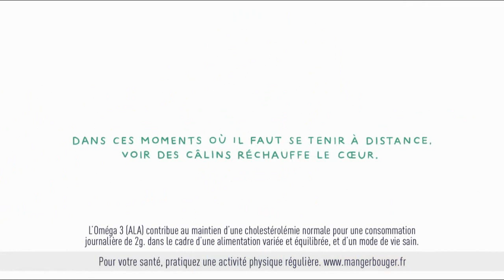St Hubert Omega 3 "voir des câlins réchauffe le cœur" Pub 20s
Publicité spéciale covid-19 de 20s St Hubert Omega 3  "dans ces moments où il faut se tenir à distance, voir des câlins réchauffe le cœur" "partenaire du cœur des français", juin 2020